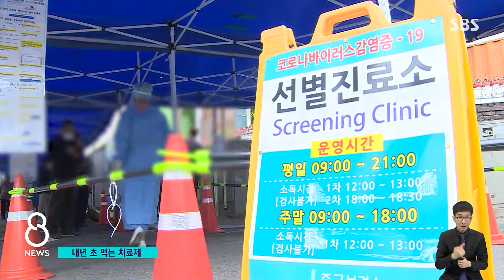정은경 "먹는 치료제 내년 1~2월 국내 도입 목표" / SBS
코로나 환자는 1천500여 명 더 늘었습니다. 그래도 일주일 단위로 보면 환자 숫자는 차츰 줄어드는 양상입니다. 정부는 코로나에 효과가 있는 먹는 치료제를 내년 초 국내에 들여오는 게 목표라고 밝혔습니다.
장세만 기자가 취재했습니다.